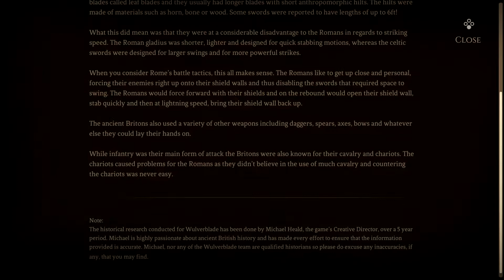Redonkulousgaming Rambles: Are Easier Games Really A Problem?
Hi, It's Vietster and today I do a ramble/editorial on game difficulty.  Are Easy games really an issue? Are Hard games too hard?  We'd love to see your comments and see what you guys think about the topic